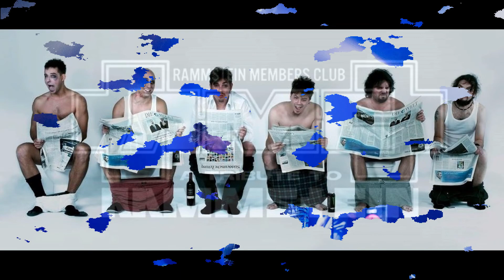RAMMSTEIN MEMBERS CLUB - LIVE Mlada Boleslav 2020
RMC Liberec A TRIBUTE TO RAMMSTEIN, záznam živého koncertu dne 8.5.2020 v Mladé Boleslavi, doplněný o fotografie kapely.